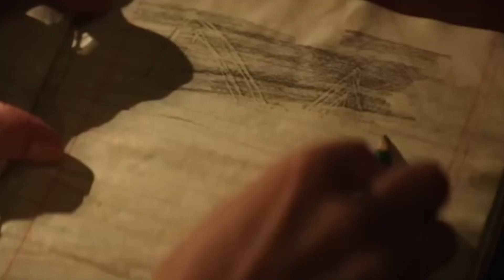The Boogeyman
The Boogeyman is a 2023 American supernatural horror film directed by Rob Savage from a screenplay by Scott Beck, Bryan Woods, and Mark Heyman and a screen story by Beck and Woods. It is based on the 1973 short story of the same name, by Stephen King.[6] The film stars Sophie Thatcher, Chris Messina, Vivien Lyra Blair, and David Dastmalchian.